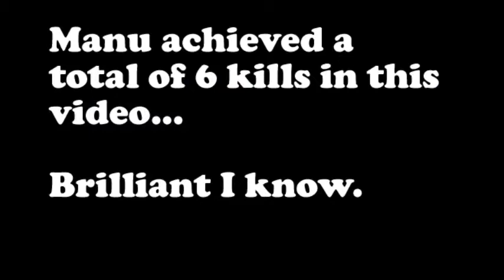Team Fortress 2 Challenge: 15 Kills, 1 Life, 2 Minutes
Manu plays TF2 in a bid to beat Judes score of 15 kills on 1 life in under two minutes. (Also as a spy, sniper or demoman!) Do you think he will make it?

Check out my friend HannahDavis on her channel as she commented the word of last week!

The word is (PenKnife)
Comment this and get your name in next weeks description.